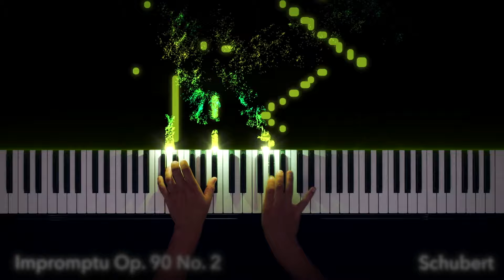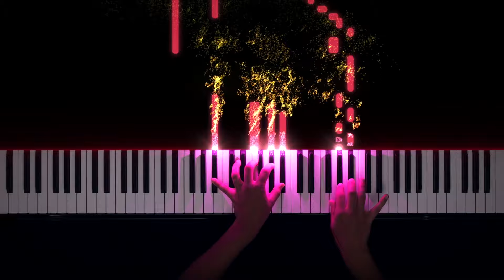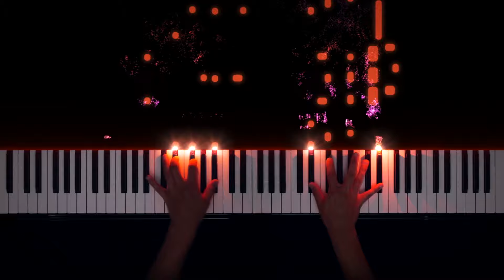Schubert - Impromptu Op. 90 No. 2 in E♭ Major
Schubert's Impromptu Op. 90 No. 2 in E-flat Major seamlessly blends cascading scales with a tumultuous, dark middle section. The scales ripple like a sparkling river, leading you to the heart of a tempestuous storm that ignites with fiery intensity. In this brilliant composition, Schubert crafts a symphony of light and shadow, whisking listeners through a captivating narrative that unfolds in an exhilarating interplay of scales and passionate depth.

Click the 🔔 bell to get notified of new uploads

SeeMusic makes it easy to create amazing piano videos with Lights and Particles!

🔵 ABOUT

SeeMusic Official - Best of Chopin, Liszt, Mendelssohn!

Hi, my name is Peter - I'm the pianist behind the SeeMusic channel, and the creator of the SeeMusic app.

I use the SeeMusic reactive visualizer to add particles and lights to my piano performances, creating videos that are a captivating fusion of music and technology.  My videos experiment with 3D note styles like gems and crystals.

As a concert pianist, I enjoy challenging myself with Etudes by Chopin and Liszt.  I'll play the hits, and help you discover new pieces you haven't heard before.